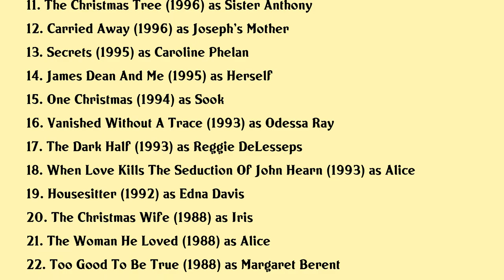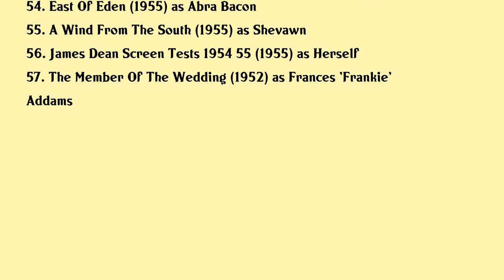Julie Harris Movies list Julie Harris| Filmography of Julie Harris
Julie Harris Full Movies List Filmography of Julie Harris

Latest movies of Julie Harris are:

1. Bronte
2. The Lightkeepers
3. The Beatles Help
4. East Of Eden Art In Search Of Life
5. Broadway The Golden Age By The Legends Who Were There
6. The First Of May
7. Bad Manners
8. Ellen Foster
9. Walter Matthau Diamond In The Rough
10. Little Surprises
11. The Christmas Tree
12. Carried Away
13. Secrets
14. James Dean And Me
15. One Christmas
16. Vanished Without A Trace
17. The Dark Half
18. When Love Kills The Seduction Of John Hearn
19. Housesitter
20. The Christmas Wife

Complete list of movies acted by Julie Harris are in this video.

Please Comment down your favorite movie of Julie Harris